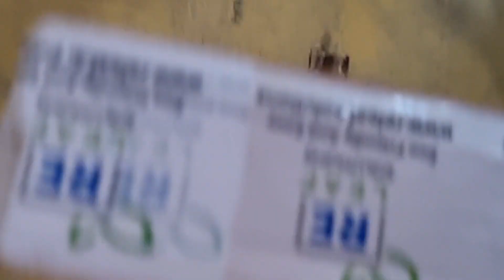Daily Vlog// What I Eat in a Day //suddenly it started raining 🌧